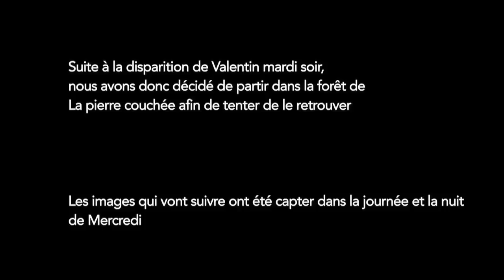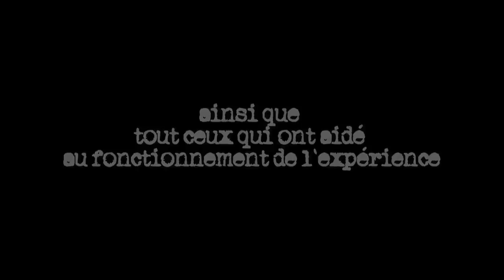LCDC - Blair Witch (+ Court métrage)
Vlog critique sur la sortie de la suite assez attendue du succès monumental de 1999, pour un film d'horreur en mode Found Footage, qui a plutôt de la gueule, "Blair Witch"